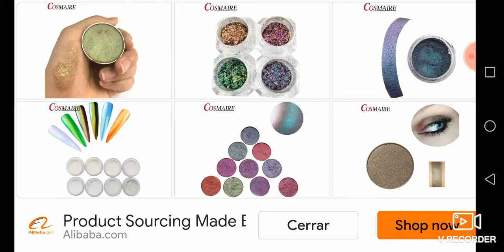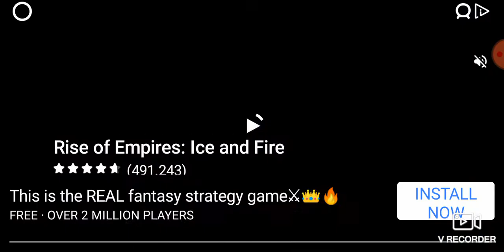este juego es muy troll😆🤣Stickfight #2